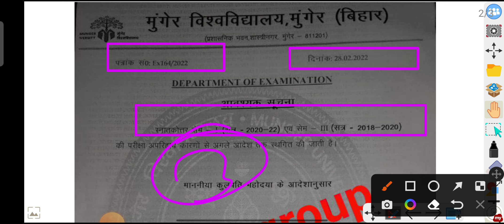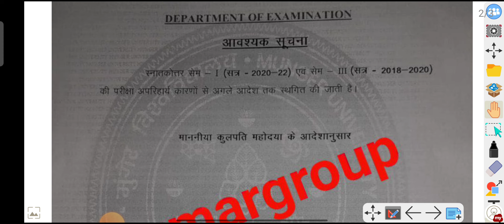Munger University Pg Semester-1&3 का Exam cancel हो गया।@KumarGroup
Munger University(MU)PG Semester-1&3Exam लंबे समय तक स्थगित हो गया है ।Exam @KumarGroup

Munger University(MU) Pg Sem-1 Sem-3 Exam Programme Exam Centre देखें इस दिन से है परीक्षा ‎@Kumar Group

PG Sem.1 & 3 Revised Program download

Munger University (mu)  03 March 2022 ki important News @Kumar Group

Munger University (mu) 03 March 2022ki today News @Kumar Group

Munger University Part-1, Part-2 Exam Form कब से और कैसे  Fillup होगा Part-3 Exam Form Fillup फिर से बढ़ेगा की नही। Part 3 का Exam कब से होगा।@Kumar Group
part third examdate Jari
exam programme download kaise karen
exam kab h
Pariksha Kendra kahan gaya hai kaise dekhen
part 3rd ka Pariksha Kendra pure video dekhen
part 3rd ka exam March se hoga
Partha Pariksha program aur exam centre pura समझे
परीक्षा प्रोग्राम समझ है और परीक्षा केंद्र कहां गया है देखें
पार्ट थर्ड का परीक्षा केंद्र कहां गया है देखें@Kumar Group
Munger_University_part_3rd_exam